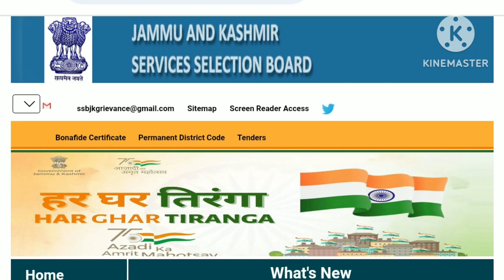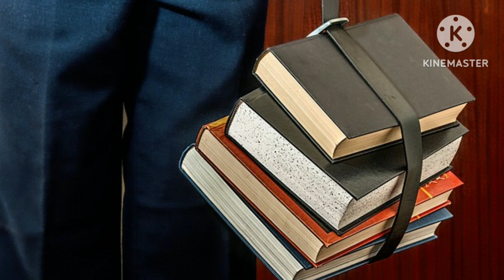Jkssb VLW, FAA Exams 2023 | Exam Dates To Be Announce Anytime | Don't Give Up Your Preparation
Check Latest Updates Of Jkut Jobs results Exam Updates

JKSET 2023 LIST OF CANDIDATES NOT BUBBLED BOOKLET SERIES CHECK NOW